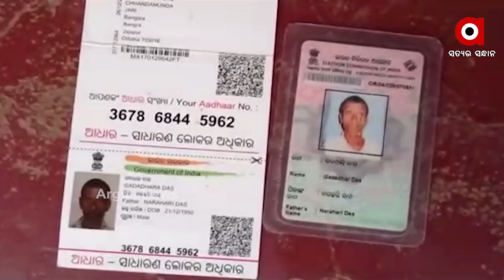ବାର୍ଦ୍ଧକ୍ୟ ଭତା ମିଳିବ କେବେ ତାକୁ ଚାହିଁ ବସିଛନ୍ତି ଏହି ଦମ୍ପତି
ଯାଜପୁର ଜିଲା ବିଂଝାରପୁର ବ୍ଲକ ଜରି ପଂଚାୟତ ଅଧିନସ୍ତ ଛନ୍ଦାମୁଣ୍ଡ ଗାଁର ଗଧାଧର ଦାସ ଏବଂ ତାଙ୍କ ପତ୍ନିଙ୍କୁ ଆଜି ପର୍ଯ୍ୟନ୍ତ ମିିଳି ପାରିନି ବାର୍ଦ୍ଧକ୍ୟ ଭତା...